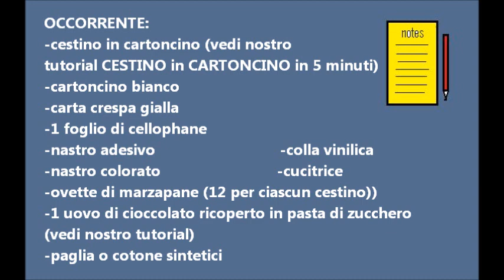cestini di pasqua con ovetti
dopo aver creato cestini in cartoncino in 5 minuti (vedi nostro tutorial) e uova di cioccolato ricoperte con pasta di zucchero (vedi nostro tutorial), abbiamo fatto delle dei fiori bianchi, applicati ai cestini, riempiti di ovetti, confezionati con cellophane, un bel fiocco ed ecco un regalo delizioso che piacerà tantissimo a tutti